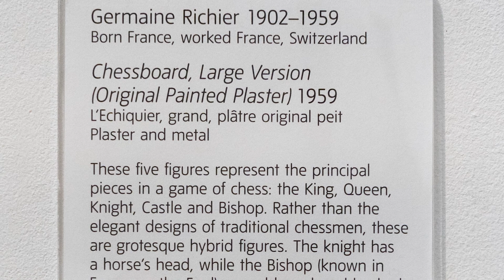Germaine Richier - Chessboard, Large Version - Tate Modern - London - June 2018